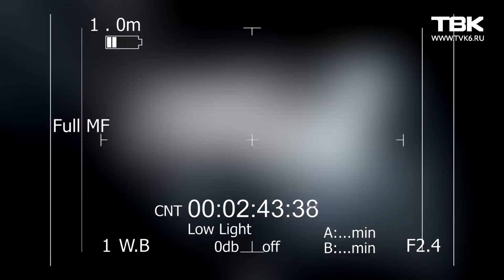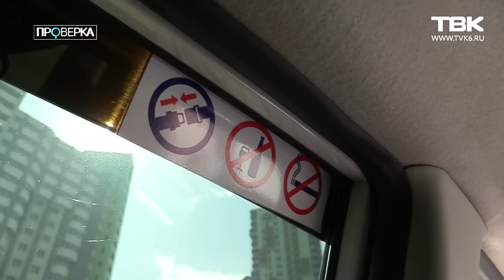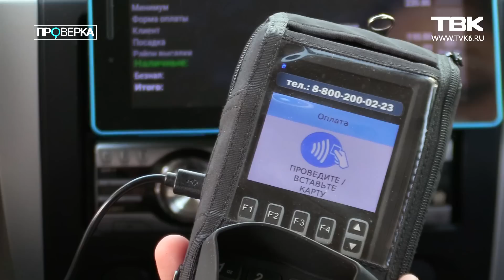«Проверка» новостей ТВК такси (часть2)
Одни чуть не наезжают на ноги клиентам, другие предлагают выбрать улицу, по которой комфортнее ехать. Все это о продолжении проверки красноярских такси. Первая серия  вышла на прошлой неделе, а прямо сейчас мы увидим продолжение. Екатерина Кашутчик по вашим жалобам проверяла работу такси в Красноярске